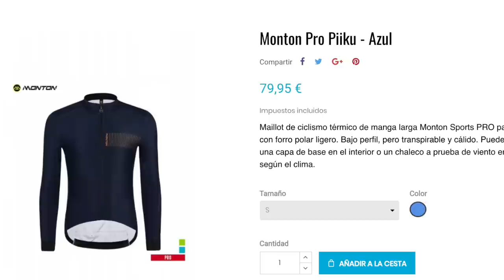CHAQUETA - MAILLOT - CULOTE MONTON CYCLING REVIEW - KIROLWEAR || Javier Ordieres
SUPLEMENTACIÓN